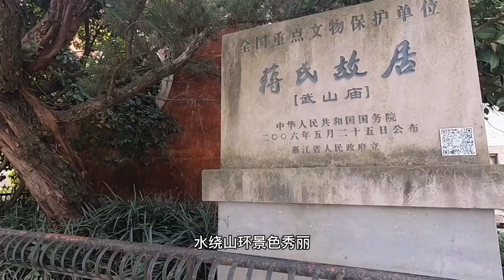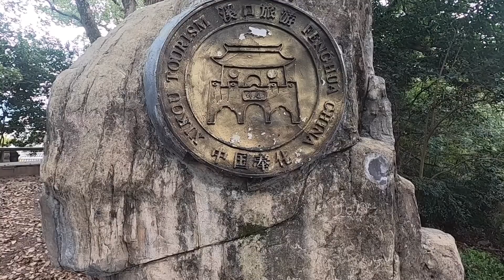情侣房车旅行回宁波，逛家门口的景点，溪口蒋介石故居#房车#情侣#自驾游#宁波#第223期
情侣房车旅行回宁波，逛家门口的景点，溪口蒋介石故居#房车#情侣#自驾游#宁波#